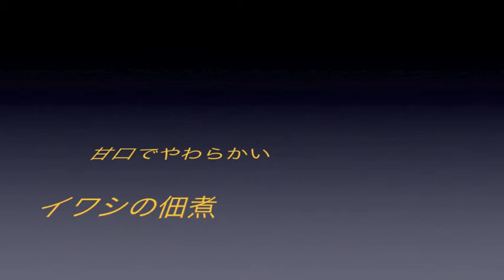乾燥塩昆布のお茶漬け 9/8 よろ昆布動画